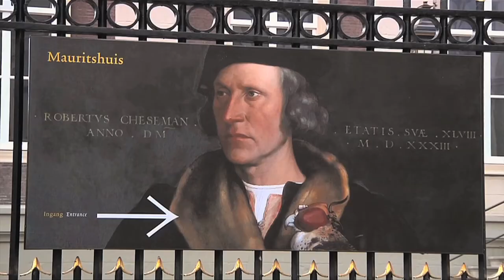Tilburg University Society 11 mei 2017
Video met de sprekers Saskia Lavrijsen en Henk Don van de bijeenkomst op 11 mei 2017 van Tilburg University Society met een inleiding van Sylvester Eijffinger, President Tilburg University Society.